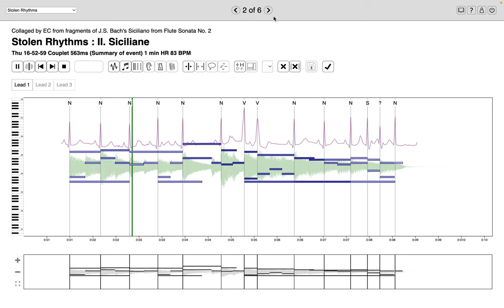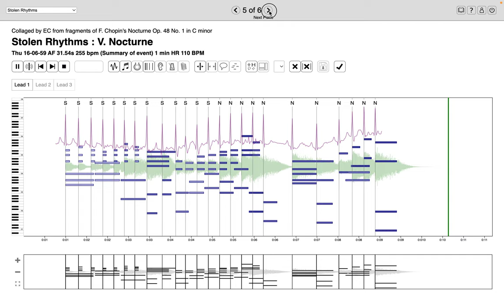Stolen Rhythms 1-6 in CosmoNote : Atrial fibrillation ECG excerpts with matching music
Electrocardiographic (ECG) traces of paroxysmal atrial fibrillation and matching music constrained to have the same rhythms. Annotate the ECGs (and music) in CosmoNote

Tools for annotations are described in this very short guide . See example annotations and explanations by Prof Pier Lambiase

I-III written in 2017
0:00   I. Mixed Meters collaged from Libby Larsen's Penta Metrics III. Fast and bright
0:17   II. Siciliane collaged from JS Bach's Siciliano from Flute Sonata No. 2
0:28   III. Tango collaged from Astor Piazzolla's Le Grand Tango

IV-VI written in 2022
0:39   IV. March collaged from Rachmaninoff's Prelude Op. 23 No. 5 in G minor
0:50   V. Nocturne collaged from Chopin's Nocturne Op. 48 No. 1 in C minor
1:02   VI. Adagio collaged from Schubert's Notturno in B-flat major, Op. 148

About CosmoNote:
Annotation and Analysis of Recorded Piano Performances on the Web

About the music:
Music & Science: Notating Music And Heart Rhythms